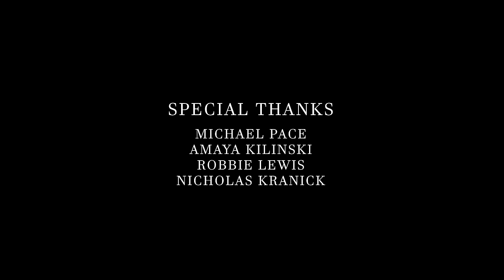The Broken View - All I Feel Is You (Official Music Video)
‘Something Better’ Merch Bundles are NOW AVAILABLE!

Credits:

Huge thank you to Amaya Killinkski and Micheal Pace for their choreograph and performance

Audio Engineered, Mixed and Mastered by Tyler Hayes and Austin Kranick at Greyscale Recordings

Video filmed and edited by Tyler Hayes and Austin Kranick at Greyscale Recordings
Additional filming done by Robbie Lewis and Nicholas Kranick

Music and Lyrics written and performed by The Broken View

Vocals: Austin Kranick
Drums: Tyler Hayes
Guitar: Matt Spinner
Bass: Jake Carlini

LYRICS:

I lay down
With your lies
I forgive
But never forget
Do you feel
No regret

And it's been so long since I could say
Oh, that I have felt so close yet so far away
I stumble as the world surrounds me I cannot help myself
I feel it every time my heart beats for you

And you are a beautiful disaster
But our love has faded faster
Than we could ever understand
That blood is on your hands
And I felt the end was upon us
Sooner than your honesty

Bleeding memories of your ghost
It hurts for a moment but then it just goes
Feeling into all your lies another fucking excuse
Leaves me with alibis
Deceiving me again and again
I'm not asking you to feel an ounce of guilt
I'm evening the odds on my own terms
Using the hand you've dealt

There's nothing left to lose
All I feel is you
And now there's nothing left to prove